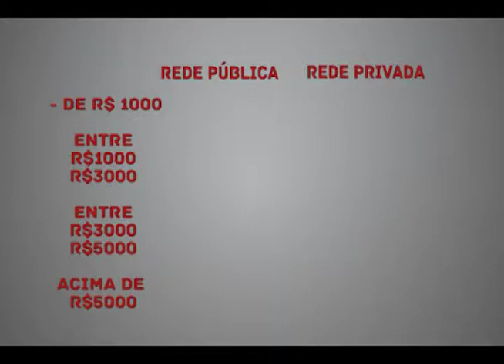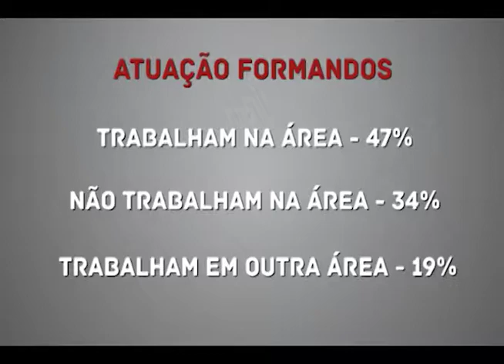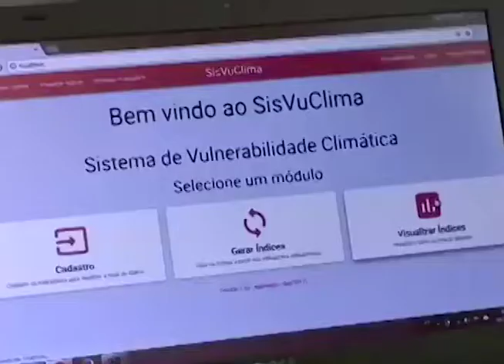Parceria entre o Governo do Estado e o Sebrae-SP. ED 350 Bloco 3